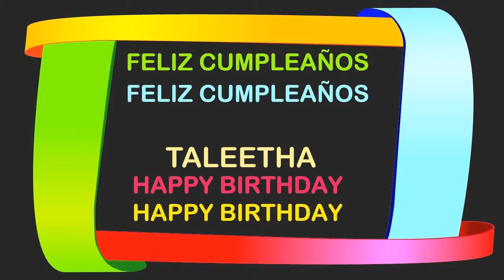Taleetha Birthday Postcards & Postales